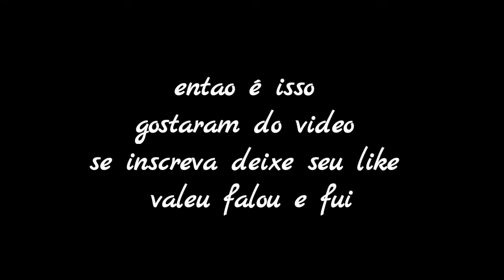carro doido vitoria da conquista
um carro diferente sera que corre muito

Canal Cascão Speed